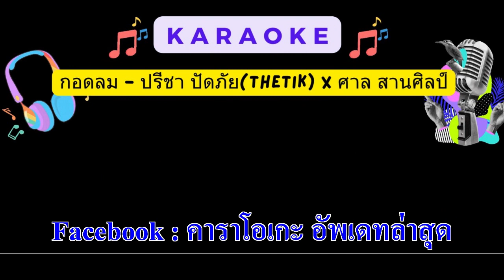กอดลม - ปรีชา ปัดภัย(THETIK) x ศาล สานศิลป์ (MIDI EMK KARAOKE)